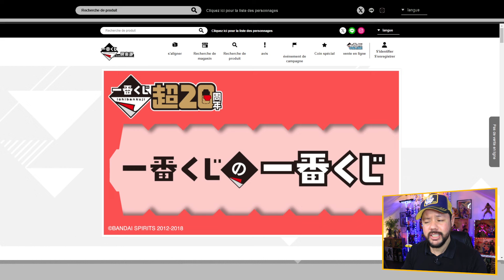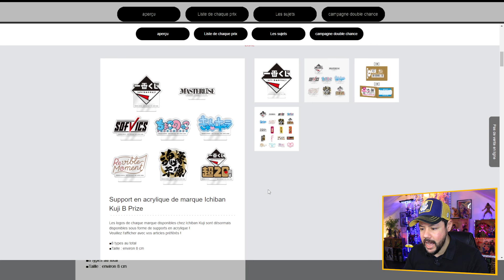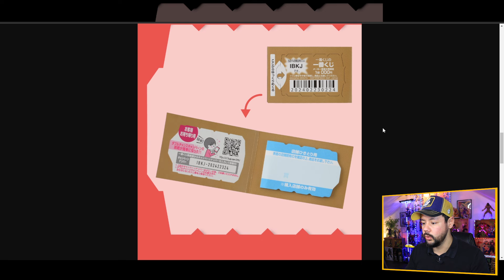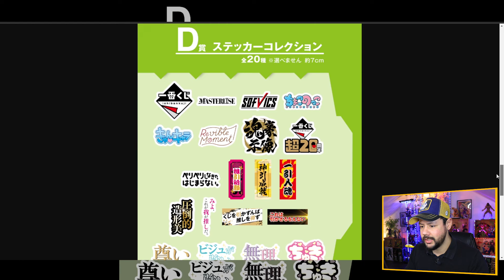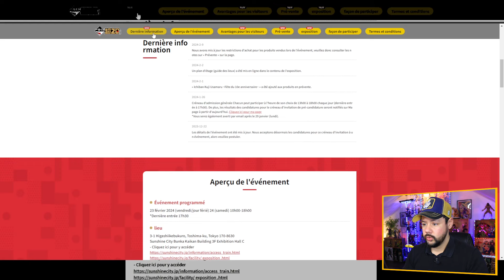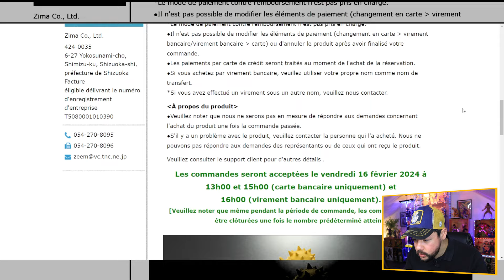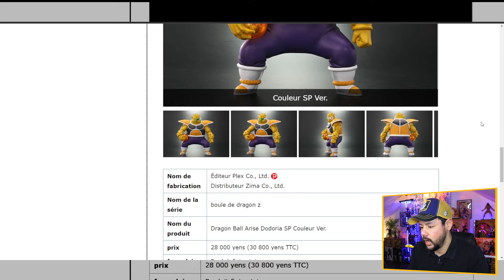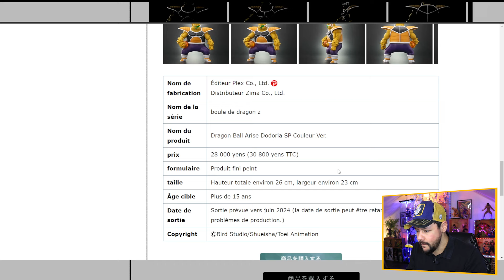NOUVELLE ICHIBAN KUJI !! et ARISE DODORIA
Hey Salut tout le monde c'est Franzy STARK ! DÉROULE ICI POUR PLUS D'INFO ↓

Credits:
📍 Logo Animation : FRANZY STARK
📍 Montage Vidéo : FRANZY STARK
0:00​ Introduction de feu 🔥
0:28​ Nouvelle ichiban kuji
8:08  Arise DODORIA